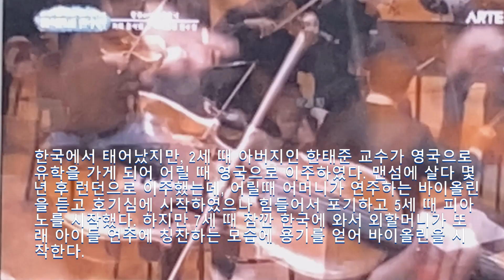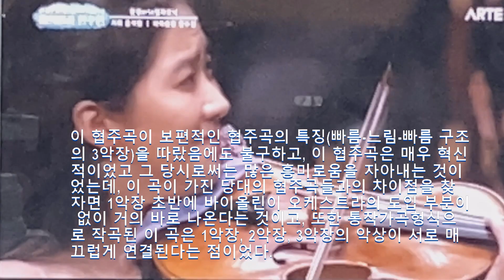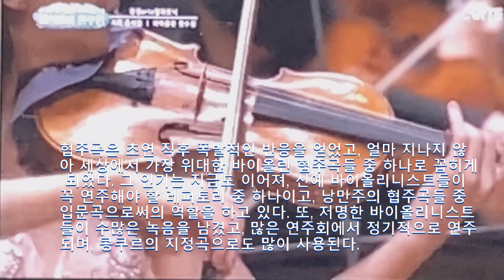한수진님의 바이올린 콘체르토, 퀸웨이 300B 앰프와 알텍 755A 스피커로 들어 봅니다. (풀레인지와 300B 싱글)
오디오의 집단지성, 카페로 오시면 더 많은 내용을 보실 수 있습니다.